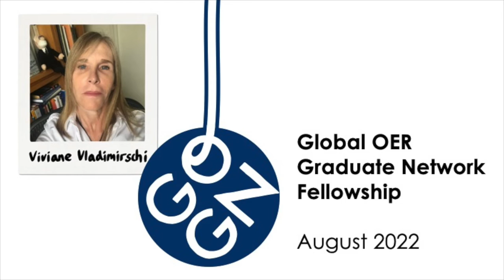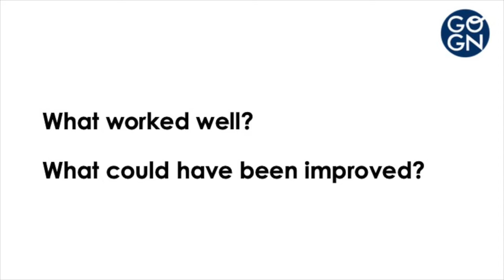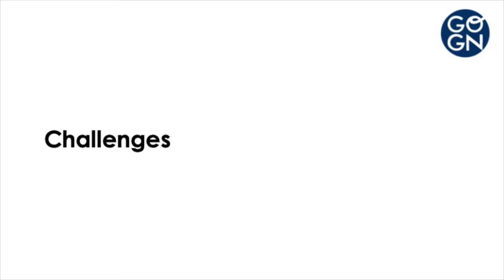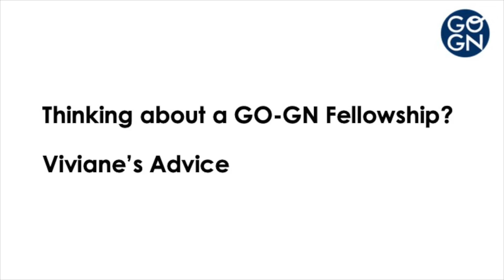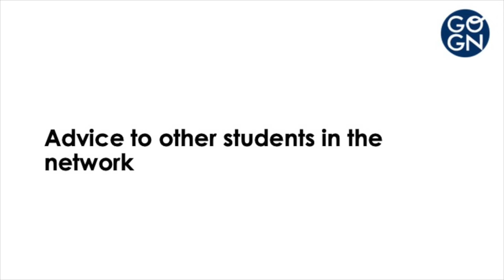Dr Viviane Vladimirschi: Use of OER and OEP by Brazilian Public School Teachers during the Pandemic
Meet Dr Viviane Vladimirschi (Independent Scholar) and find out more about her GO-GN Fellowship, which focused on Use of OER and OEP by Brazilian Public School Teachers during the Pandemic. Viviane was awarded a GO-GN fellowship in 2022.

Find out more about the GO-GN fellowships and read more about Viviane's work

This interview was recorded in August 2022.